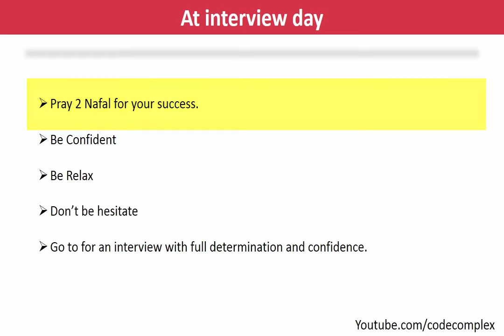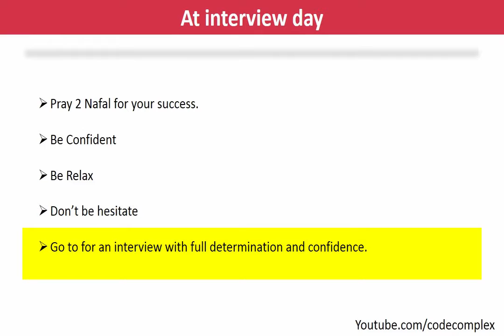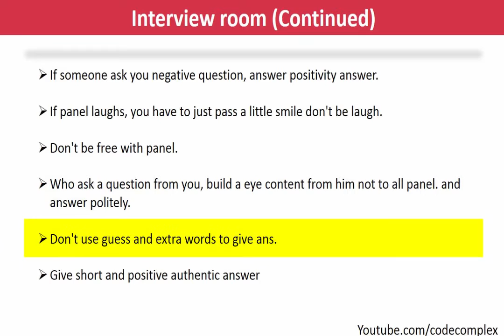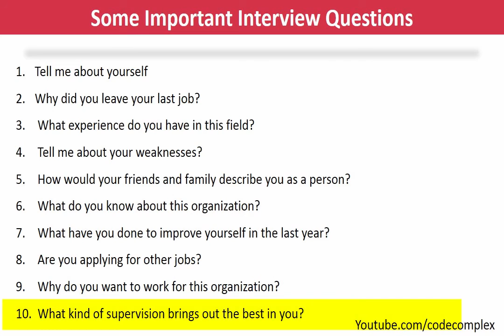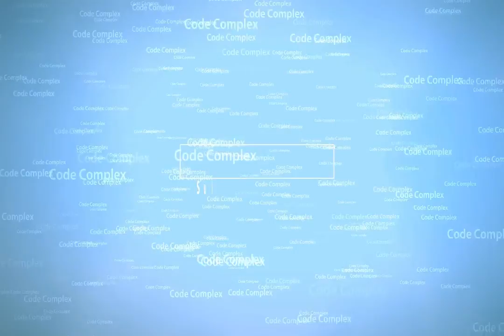CSS Exam 2019 - FPSC CSS Exam Preparation in Pakistan 2019 – Lecture #9 (CSS Exam Interview)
CSS Exam: In this video you will get CSS exam Interview tips which will you to understand the basics about css exams interviews.